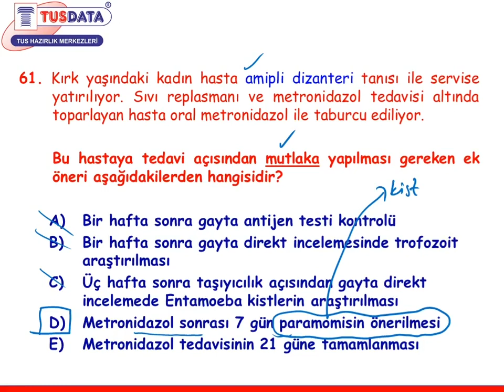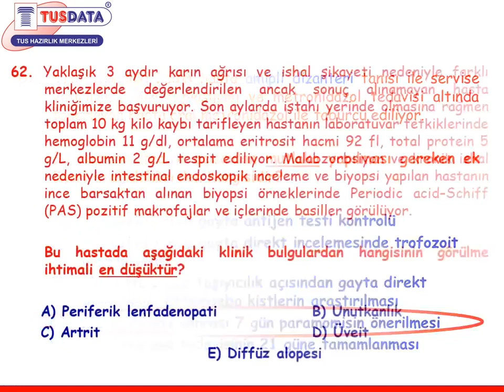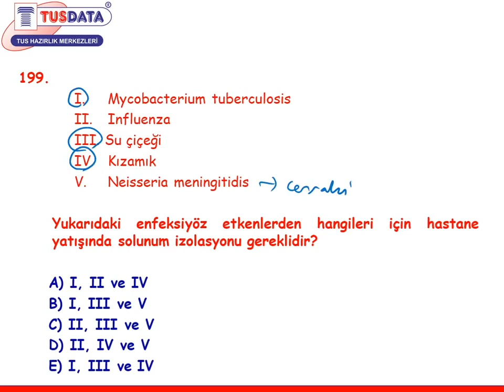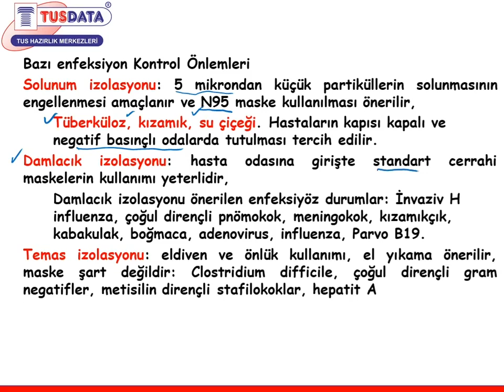YDUS Dahiliye Soru Kampı - Enfeksiyon Hastalıkları Örnek Soru Çözümleri